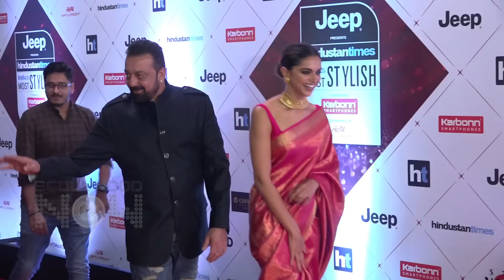Deepika Padukone Sanjay Dutt SPECIAL Moment At HT MOST STYLISH Awards 2018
Deepika Padukone and Sanjay Dutt met and greeted each other, Share a very special moment at  HT MOST STYLISH Awards 2018.